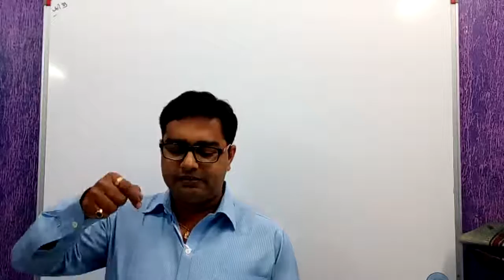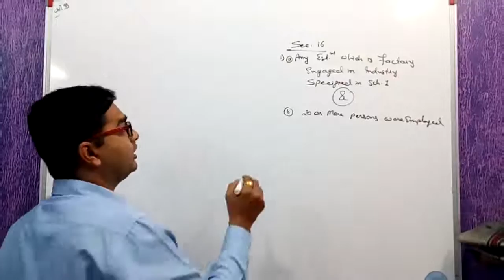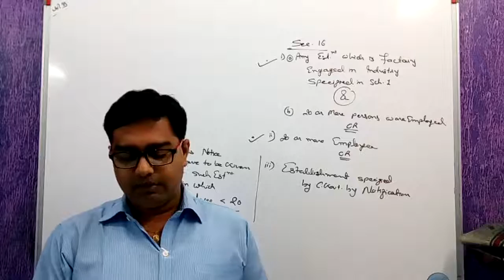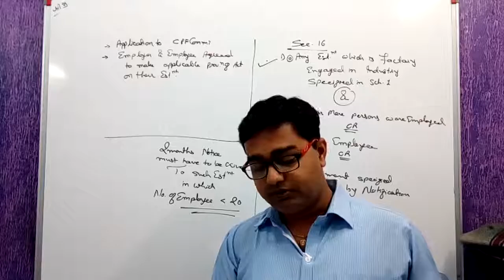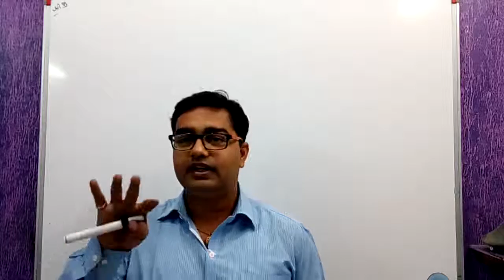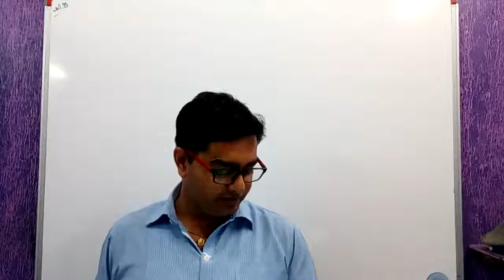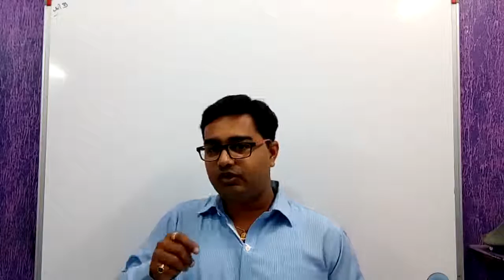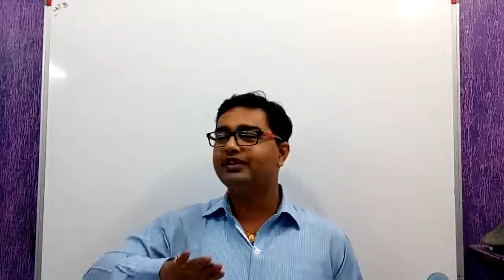EPF&MP Act PART 1 - Sec.16 & Sec.2